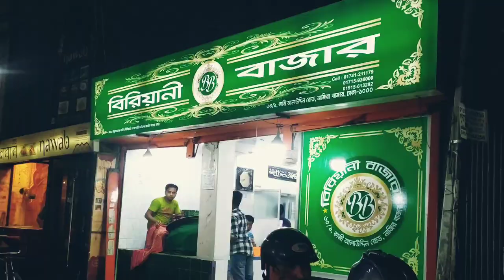Bismillah Kabab Ghor, Kazi Alauddin Road, Old Dhaka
Video Title : Bismillah Kabab Ghor, Kazi Alauddin Road, Old Dhaka

Bismillah Kabab Ghar Is Famous Kabab Ghor In Old Dhaka. Many People Comes Here To Taste Their Kabab. This Is One Of The Best kabab In City Even Dhaka City. Bismillah Kabab Ghar Have Beef Chaap, Beef Kabab, Chicken Kabab And Body Kabab. We Try Body Kabab And Chicken Kabab And Porota, All Food Are Tasty And Good. Najira Bazar Is A Food Heaven. If You Comes Here You See Many Food Store. Old Dhaka Food Are So Yummy.

Address :
Bismillah Kabab Ghar,
বিসমিল্লাহ কাবাব ঘর,
Kazi Alauddin Road,
Najira Bazar, Dhaka.
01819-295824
Open : 4:30 PM To 3 AM.